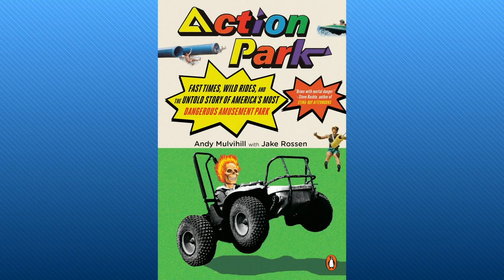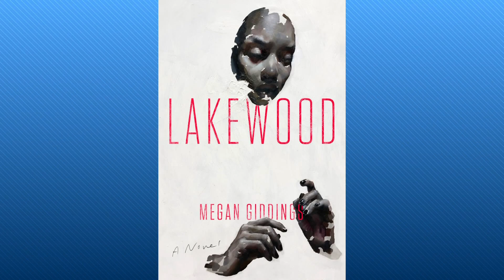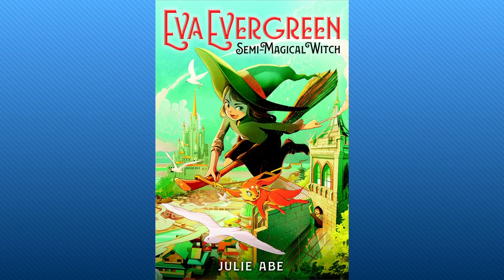Had enough of the summer heat? Maybe it’s time to dive into a good book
Here are four recommendations from the book buyer for Bull Moose.